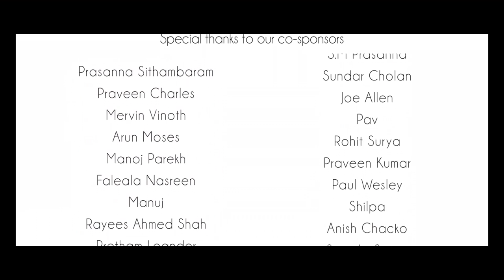Josh Vivian - Unnai Sernthal (Official Music Video)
This  romantic music video starring Monisha Ram is Namma Ooru Boy Band's comeback after their famous debut with Cosmopolitan Kadhali . Josh Vivian does more than Music and Lyrics this time , Directs the video also plays the lead .

Produced by Devraj Nensee Jewellers & Kendric Daniel Selvaraj
Direction , Music & Lyrics - Josh Vivian (NOBB)

Audio Credits :
Music Programmed by : Reshwin Nishith
Singer : Josh Vivian
Guitars : Godfray Immanuel, Paul Silas & Reshwin Nishith
Rhythm programming : Shashank Vijay
Bass : Reshwin Nishith
Vocal arranger/Producer : Maria Roe Vincent
Backing Vocals : El Fe , KR Shrievats
Tabla : Abishek
Veena : KR Shrievats
Piano : Jerard Felix
Mixed by : Navneeth Balachanderan
Mastered By : Tony Joy (Joy of music, Hollywood)
BGM scored , Mixed and Mastered by Rohith Abraham (OFRO)
Tracking/Sound Engineer : Mervin T Thomas
Recorded at Divine Harmony Studios : Prakash Williams

Video credits :
Directed by Josh Vivian
Starring Monisha Ram & JV
Cinematography by Kiran Koushik
Co- Directed by Vaidhya M Sundar  (Mirchi Vaidhi)
Edited by Ben Sarath, C.s. Kirruthi Vasan
Colorist - Vinayak
Co producers - Sanjeevi Guna, Santhosh Kumar,  Prabhu Sithambaram & everyone who was part of the crowd funding campaign...